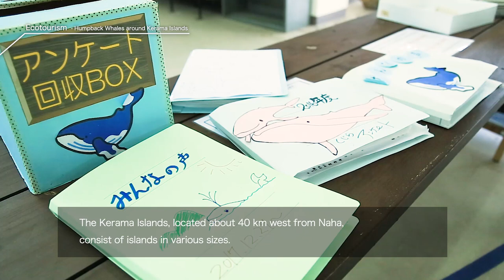Ecotourism - Humpback Whales around Kerama Islands